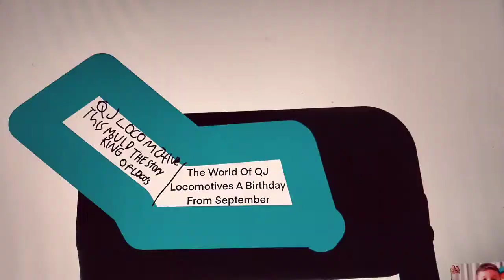Union Pacific Big Boy 4006 & LNER A4 4468 Mallard Playing Together Part 1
Alice Was Beginning To Get Very Tired At Sitting By The Sister On a Bench.
(Big Boy 4006) I'm Hungry.
(Lner A4 4468 Mallard) Come On!
A Bag.
Snickers
(Gasp)
Big Boy!
(Blowing Whistle)
Mmm Yum Yum
Oh Thanks
My Water! Uh-Oh!